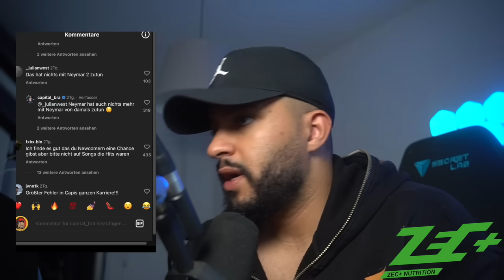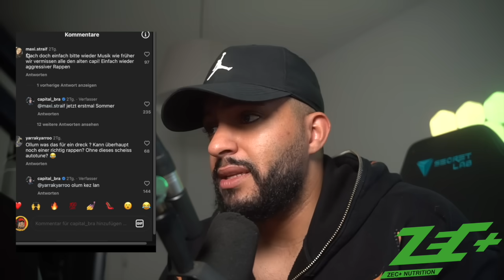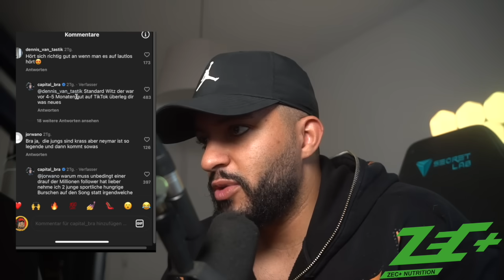VERZWEIFELT ?! CAPITAL BRA -NEYMAR 2 I REACTION